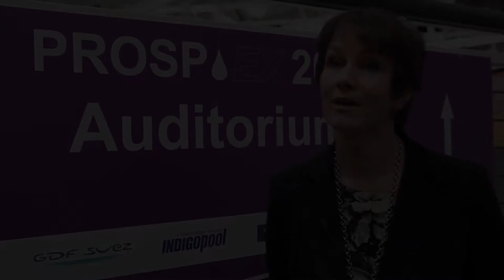PESGB PROSPEX 2011: Heather Pratt: CGGVERITAS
PESGB and DECC are pleased to bring you the 9th show in the highly succesful series of Prospects Fairs: The UK's leading networking event for exploration and development.